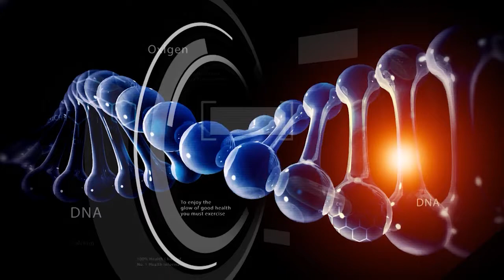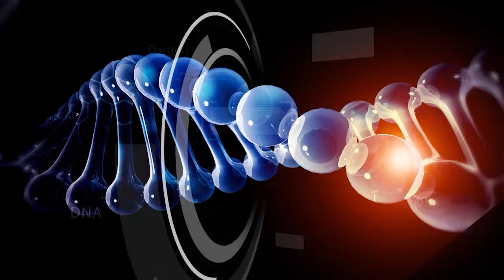Dr. NCN - Hepatitele, de la A la E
Despre Hepatite vorbim cu dr. Horia Stefanescu